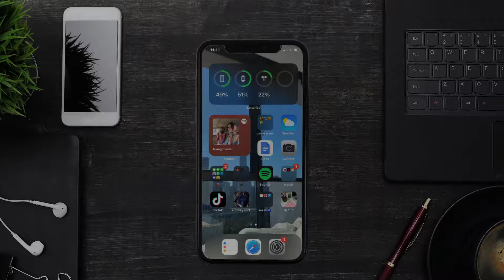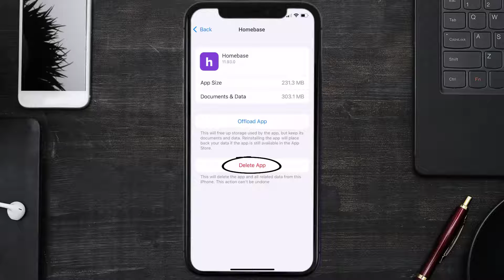Homebase App Not Working: How to Fix Homebase App Not Working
In this video, I'll show you How to Fix Homebase App Not Working. This is the easiest and fastest way to Fix Homebase App Not Working. Make sure you watch until the end of this video to find out How to Fix Homebase App Not Working on ios. These methods work on iOS 11 as well as iOS 12, iOS 13, iOS 14, iOS 15 and iOS 16. Hope you enjoy!

Video Parts:
00:00 Intro: How to Fix Homebase App Not Working
00:07 1.Solution: Update Homebase App
00:27 2.Solution: Clear Homebase App cache files
00:57 3.Solution: Delete and Reinstall Homebase App
01:19 Outro: Ending

Topics Covered:
Bytes Media
how to
Homebase App Not Working
How to Fix Homebase App Not Working
homebase app notifications not working
why is my homebase app not working
does homebase have an app
Homebase Not Working
App Not Working
Homebase
homebase app